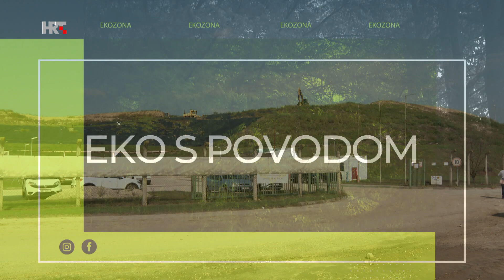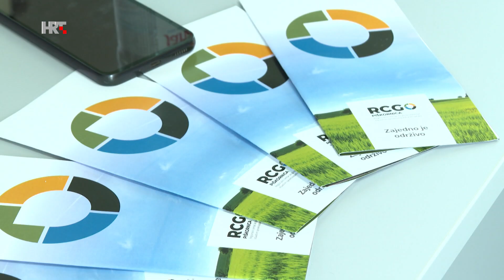HRT EKO ZONA RCGO PIŠKORNICA prilog S. Kos- Bojanić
RCGO PIškornica trebao bi osigurati održivo gospodarenje otpadom za pola milijuna stanovnika Koprivničko-križevačke, Krapinsko-zagorske, Međimurske i Varaždinske županije. Nakon 18 godina u kolovozu su u Koprivničkom Ivancu izdane prve građevinske dozvole, i to za 2 objekta-odlagalište neopasnog i inertnog otpada.